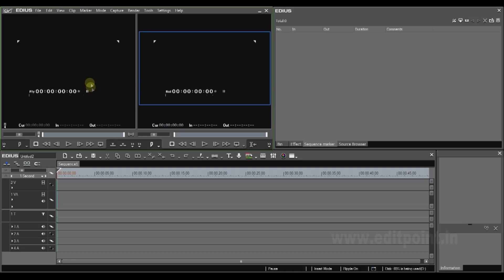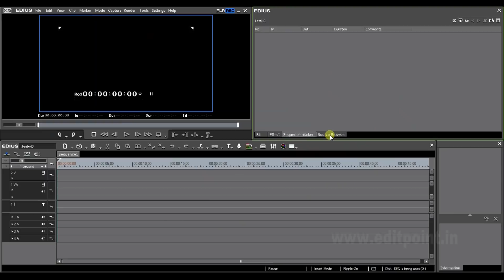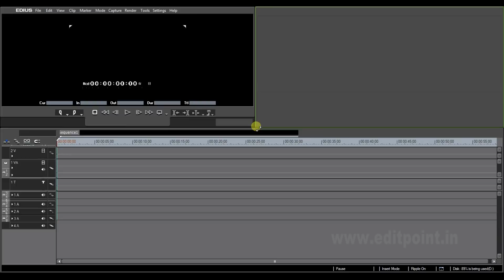EditPoint EDIUS Class 03 Screen Settings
ఎడ్యుస్ యూసర్ సెట్టింగ్స్
Software & Training
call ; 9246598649